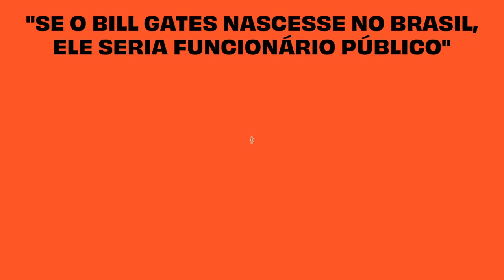SE O BILL GATES NASCESSE NO BRASIL ELE SERIA FUNCIONÁRIO PÚBLICO | ANDRE SACCONATO na LIBERTYCON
Você já deve ter ouvido essa frase alguma vez.

O economista PhD Andre Sacconato falou sobre o Doing Business, um estudo do Banco Mundial para medir a facilidade de fazer negócios de um país e como isso impacta a vida das pessoas.

Confira esse trecho da sua palestra para entender melhor.

A LibertyCon é um evento onde todos os amantes da liberdade se encontram. Em 2021, ela vai acontecer nos dias 2 e 3 de abril no icônico Maksoud Plaza, em São Paulo/SP.

Acompanhe nossas redes para ficar por dentro das novidades do evento.